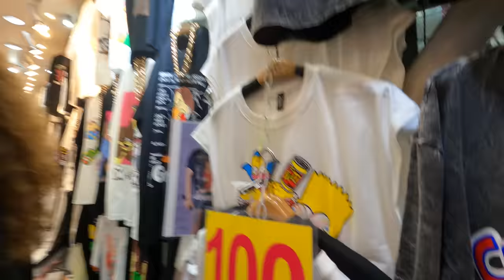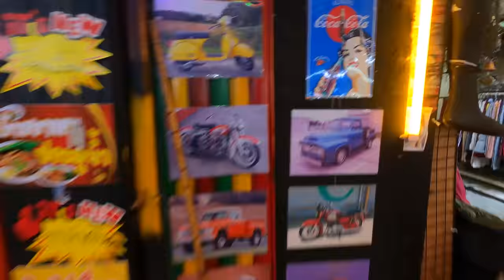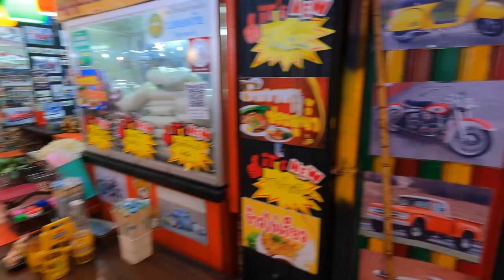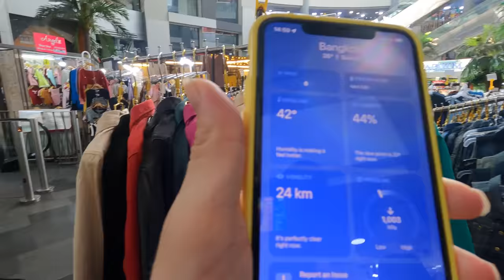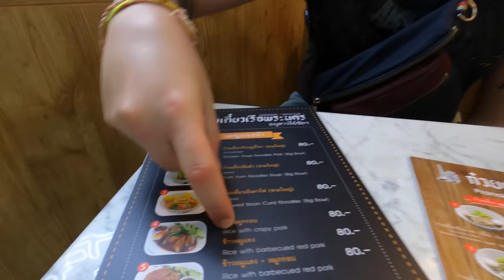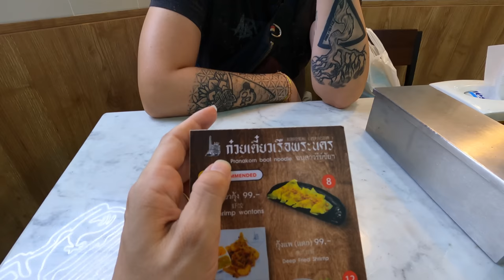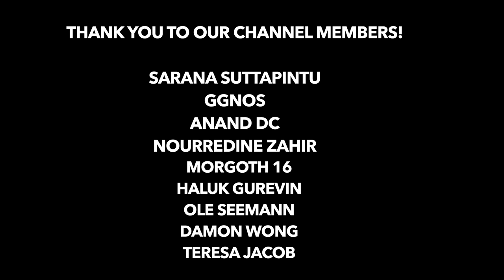THIS BANGKOK MARKET HAS EVERYTHING 🇹🇭 We Didn't Expect This!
This Bangkok market quite literally has anything you can think of.
Today we go on a Bangkok Shopping Spree in Pratunam market & Platinum Fashion Mall.
Bangkok is the best when it comes to shopping and spending money.
We spent literally ALL DAY in this amazing part of Bangkok and we highly recommend you all to check out these locations when you visit Bangkok, Thailand.

📍Pratunam Market, Bangkok, Thailand 🇹🇭

Teresa Jacob
Damon Wong
Ole Seemann
Jane Kalinski
Haluk Gurevin
morgoth16
Nourredine Zaher
anand dc

Naomi & Luke